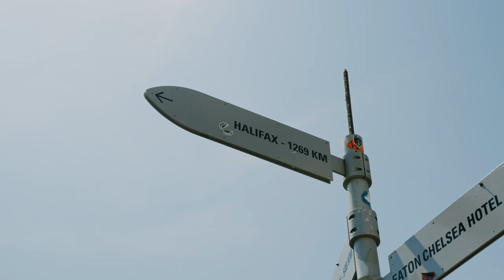2 days in Toronto, Canada. (Shot on Bmpcc6k + Sigma 18-35)